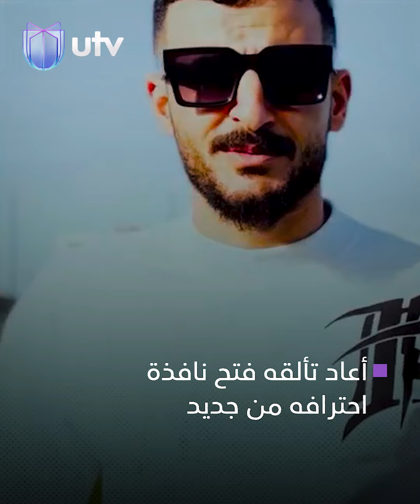بمعدل هدف في كل مباراة.. موسم مميز يقدمه نجم منتخبنا أيمن حسين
التردد:

11354v HD
10727h SD